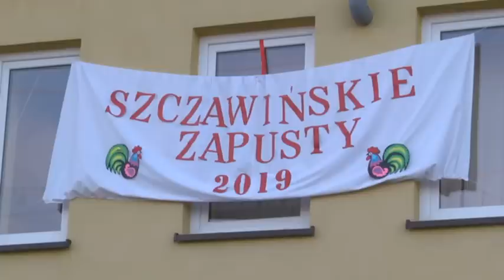Szczawińskie Zapusty cz 1 b